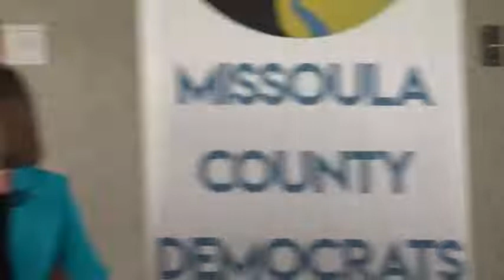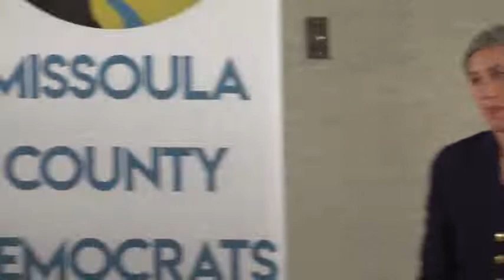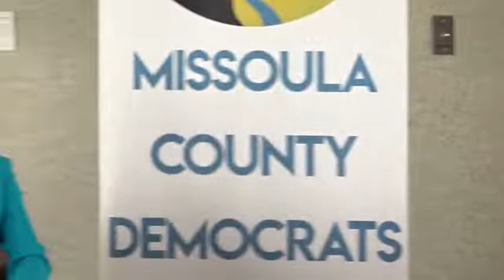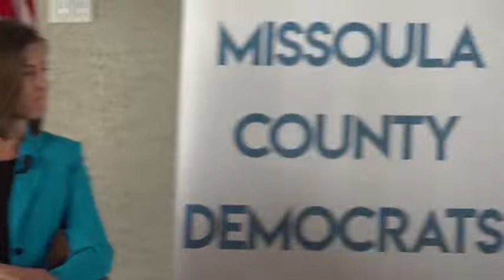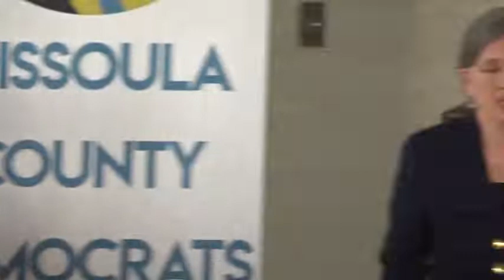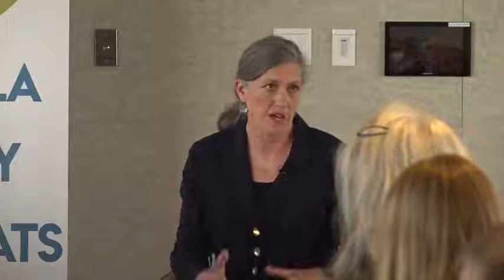Democratic Candidates running for Montanas Western Congressional District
Tune in with us at the library as they discuss with candidates, Monica Tranel, Cora Neumann, and Tom Winter.

and
MCAT produced it